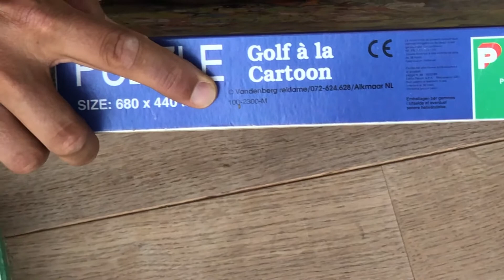Jan van Haasteren Golf en Tennis en Casino puzzels a la Cartoon 1000 stukjes.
Bekijk mijn video over de Jan van Haasteren a la Cartoon puzzels:
1. Tennis a la Cartoon (uitgifte door PTZ) - 100-2300-O - 1000 Stukjes
Meer info:
2. Casino a la Cartoon (uitgifte door PTZ) - 100-2300-N - 1000 Stukjes
Meer info:
3. Golf a la Cartoon (uitgifte door PTZ) - 100-2300-M - 1000 Stukjes
Meer info:

Alle puzzels zijn uitgegeven in 1983 en de tekenaar van de 3 puzzels is Jan van Haasteren.